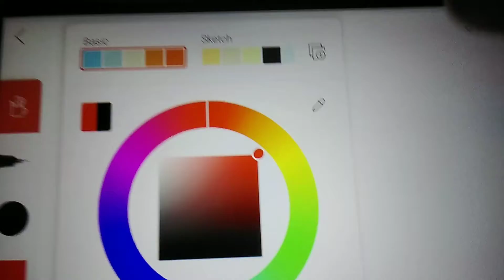How to draw darkness in FlippaClip